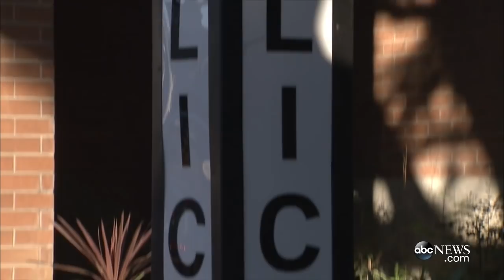LAPD Officers Charged With Raping 4 Women While On-Duty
Officers James Nichols, a 15-year LAPD veteran, and Officer Luis Valenzuela, an 18-year LAPD veteran, will be arraigned at the Foltz Criminal Justice Center in downtown Los Angeles.